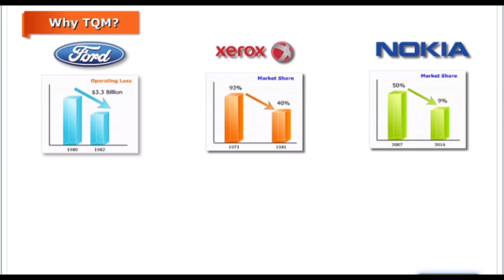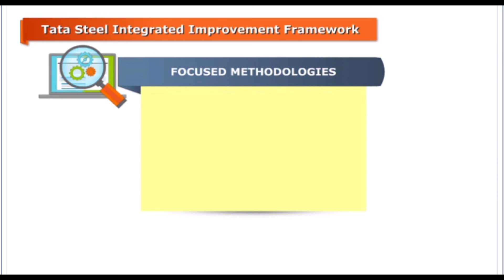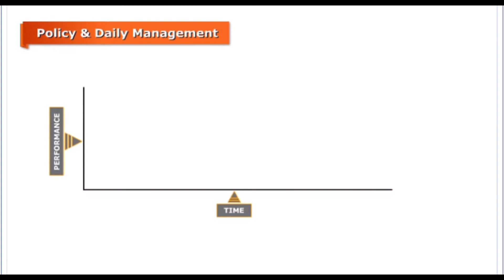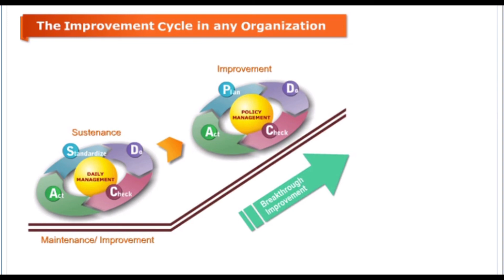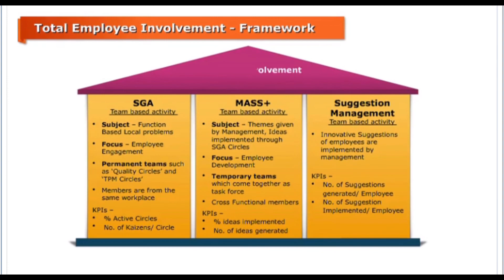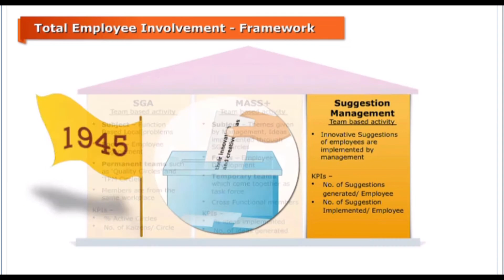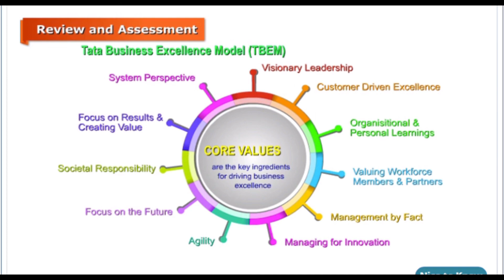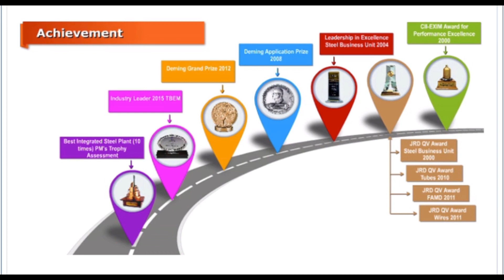What is TQM ? | Total Quality Management E-Learning| TATA Steel| Engineer's Adda.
Total quality management (TQM) is the continual process of detecting and reducing or eliminating errors in manufacturing, streamlining supply chain management, improving the customer experience, and ensuring that employees are up to speed with training.

This is lecture- 1 on basics and fundamentals of TQM and how to implement it in Industries for better outcomes.